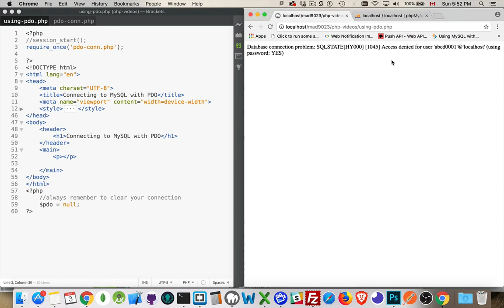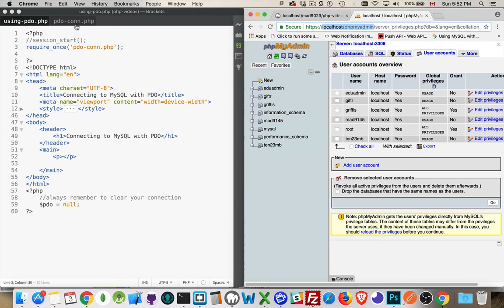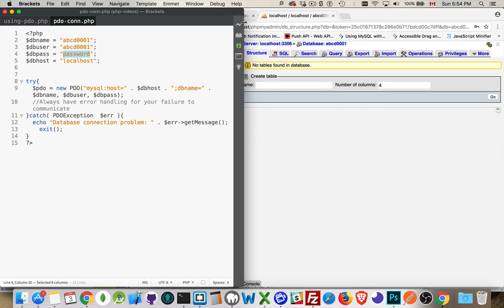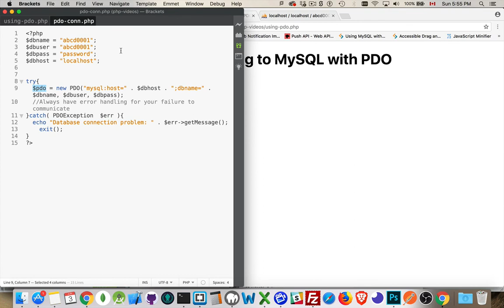PDO Connections to MySQL from PHP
When you are using a MySQL database with your PHP, you need to create a connection between the PHP and the MySQL programs.

A PDO connection is the best way to do this.

This tutorial covers how to create a database and user through PHPMyAdmin and then to connect to the database from a PHP page.

connection page Code GIST: